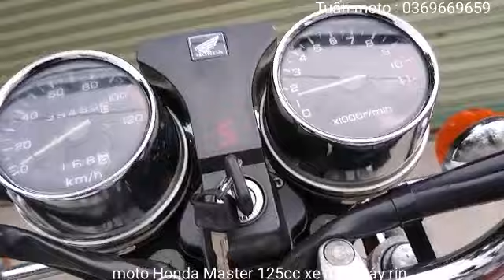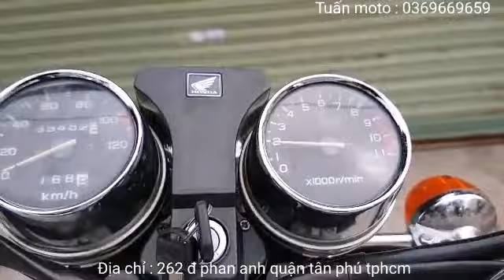Tuấn moto .Bán Honda Master 125cc màu đỏ giá rẻ 26tr500 .xe rin sử dụng tốt .SDT: 0369669659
Cửa hàng Tuấn moto xin chân thành chào đón tất cả anh em đam mê moto .Hôn nay cửa hàng mới về con xe moto Honda master 125cc .dòng xe được nhiều người yêu thích ,giá cả hợp lý .hợp túi tiền .củng như thích hợp nhiều lứa tuổi .xe còn nguyên rin rất là đẹp .máy rin nổ êm ru .rất lợi xăng đi xa tốt 50km/lít xăng .dán xe đẹp tư thế ngồi chạy xa rất thỏa mái .giá bán 26tr500 .lh 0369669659 .DC 262 đ phan anh quận tân phú tphcm